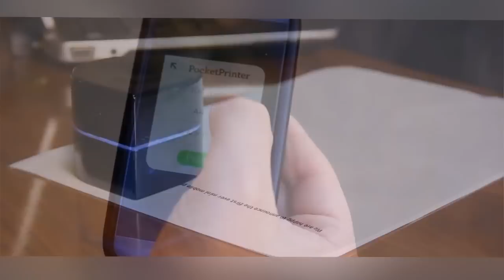5 Increíbles Inventos Que No Sabías Que Existían ▶2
Hey! Aquí algunos de los Inventos y Tecnologías Futuristas Más Increíbles que hay en el Presente. ¡Comparte! :D